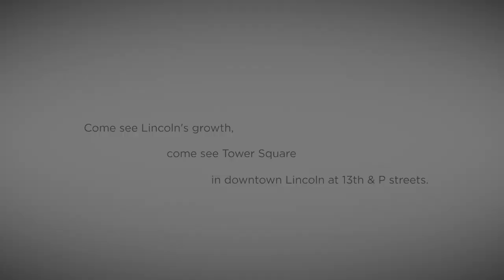Ascent Tower Lighting | Lincoln, Nebraska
Lighting up Lincoln to celebrate progress made, and progress yet to come.

City of Lincoln
lincoln.ne.gov

Lincoln Parks & Recreation
lincoln.ne.gov/city/parks